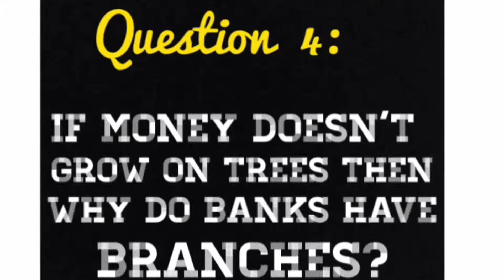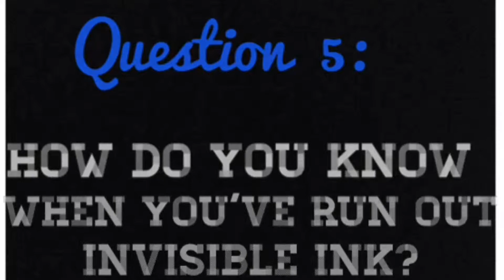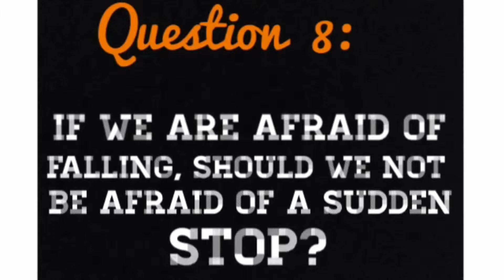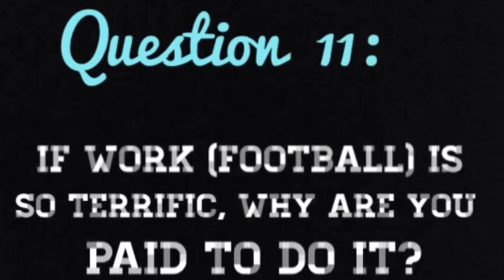Fish can't cry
1st song: Sean Paul - Get Busy

2nd song: Pursuit Of Happiness (Project X remix)